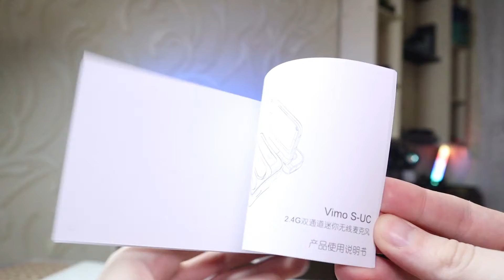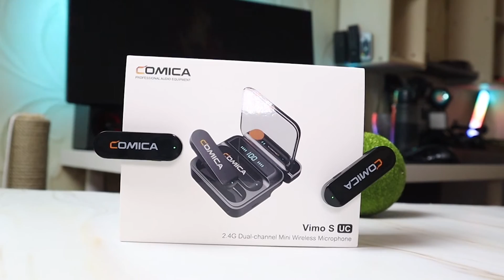Comica Vimo S Обзор качественных беспроводных петличных микрофонов с Алиэкспресс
Ссылка на Comica Vimo S

Группа ВК Что я нашел для Авто с Алиэкспресс